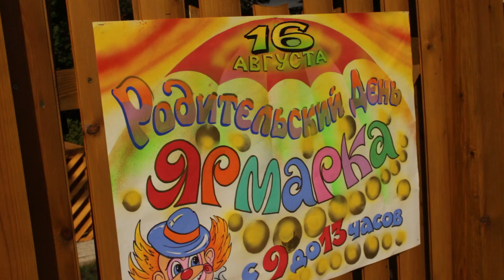16 08 14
Родительский день. Ярмарка!